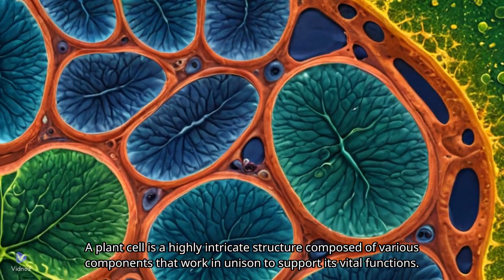Parts of a plant cell.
A plant cell has several distinct parts, each with specific functions. Here are the main components:

Cell Wall: A rigid outer layer made of cellulose that provides support and protection.

Cell Membrane: A semi-permeable membrane that controls the movement of substances in and out of the cell.

Cytoplasm: A jelly-like substance where cellular processes occur. It contains all the cell's organelles.

Nucleus: The control center of the cell, containing DNA and regulating gene expression.

Chloroplasts: Organelles that contain chlorophyll and perform photosynthesis, converting light energy into chemical energy.

Mitochondria: The powerhouse of the cell, generating ATP through cellular respiration.

Vacuole: A large, central sac that stores water, nutrients, and waste products. It also helps maintain turgor pressure in the cell.

Endoplasmic Reticulum (ER): A network of membranes involved in protein and lipid synthesis. It comes in two forms: rough ER (with ribosomes) and smooth ER (without ribosomes).

Golgi Apparatus: A series of stacked membranes that modify, package, and transport proteins and lipids.

Ribosomes: Small structures that synthesize proteins. They can be found floating in the cytoplasm or attached to the rough ER.

Plasmodesmata: Channels between plant cells that allow for the transport and communication of substances.

Peroxisomes: Organelles that contain enzymes to break down fatty acids and detoxify harmful substances.

Each of these parts plays a crucial role in the cell's function and overall plant health.